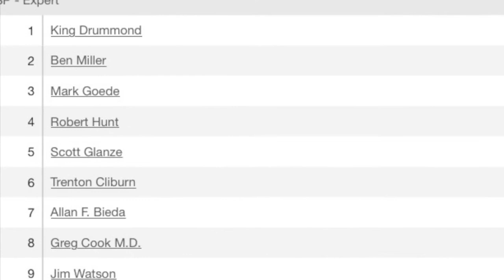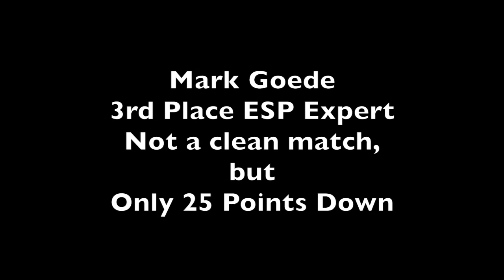2016 MS State Championship - Mark Goede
Mark Goede shooting the 2016 Mississippi State IDPA Championship in Como, MS. Finished 3rd ESP Expert and 21st Overall.